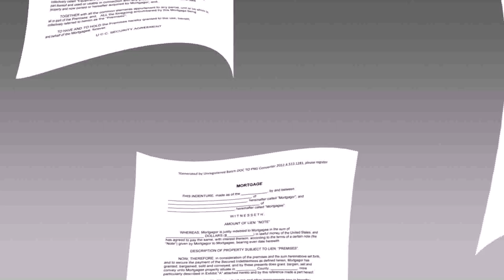Buy Car NY 5% DP